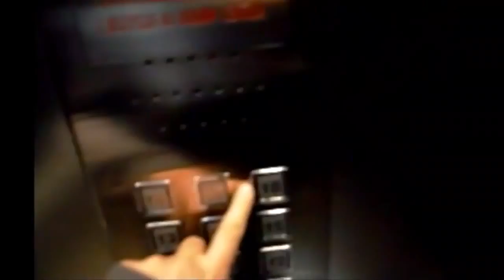Oceanaire Condominium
High-end project of Zhongfa Development Inc. with a Condotel concept. Located at the heart of the new gaming and entertainment city.